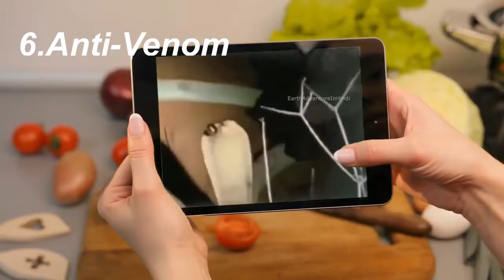Fear or Myth? Investigating the Honey Badger's Testis Attack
Why Does Everyone Run away On Seeing Honey Badger
Honey Badger is the most aggressive and fearless animal in the world
The Honey Badger that can escape anywhere
Honey Badger Are Immortal?
Honey Badger Dance

Hello Friends Myself Ashutosh Swami  in this video I tell You Why honey Badger Attack on testis And why it is most Fearless Animal